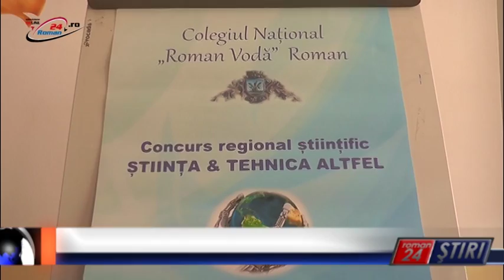A ÎNCEPUT ”SĂPTĂMÂNA ALTFEL” ÎN AVANS